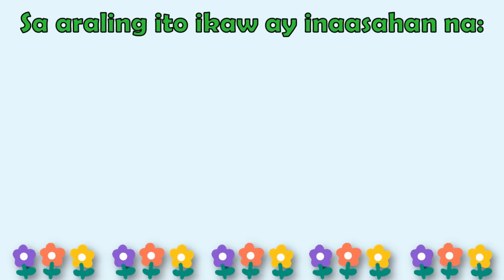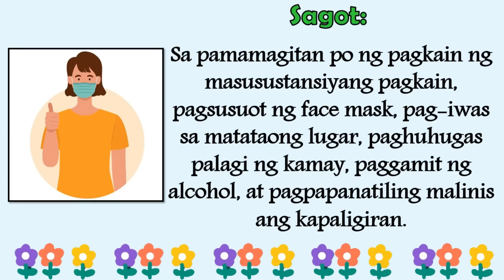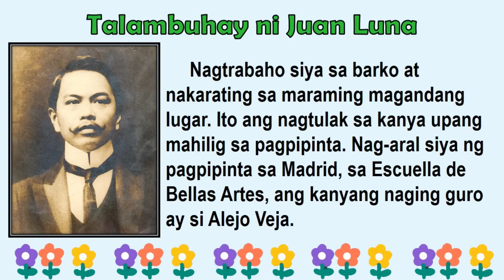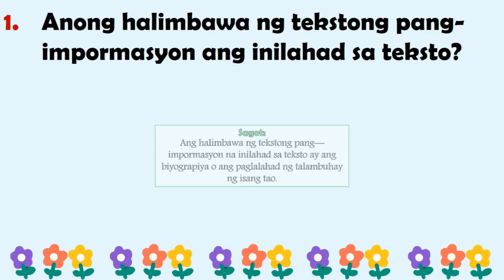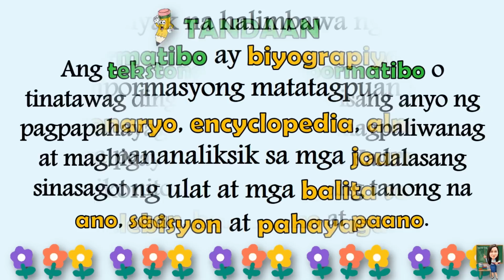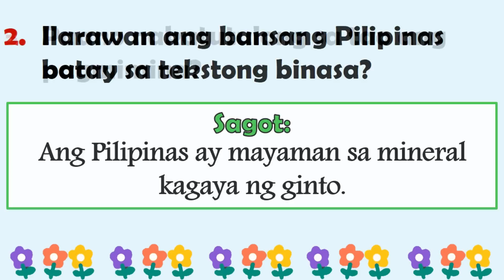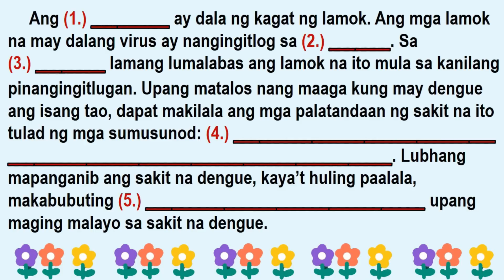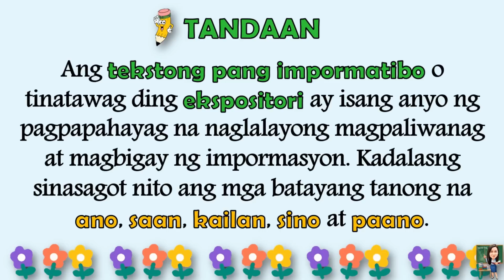FILIPINO 4 || QUARTER 1 WEEK 4 | PAGSAGOT SA MGA TANONG SA MGA TEKSTONG PANG-IMPORMASYON |MELC-BASED